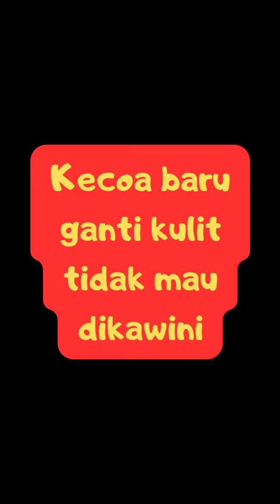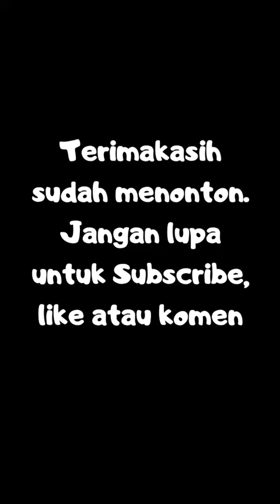Kecoa putih menolak dikawini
Kecoa adalah serangga yang mengalami proses pergantian kulit setiap kali tumbuh menjadi lebih besar. Saat ganti kulit, tubuh kecoa akan berwarna putih. Pelan-pelan nanti warna tubuhnya akan kembali normal menjadi coklat.